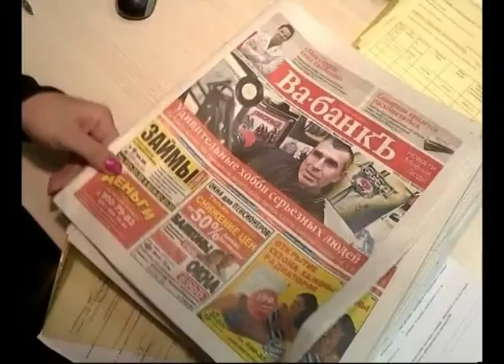Газета "Ва-Банкъ" знает как найти подход к чителю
Обо всем самом интересном - лично в руки. Информационно-рекламная газета "Ва-Банкъ" знает как найти подход к читателю.